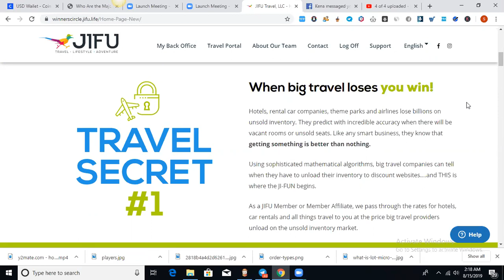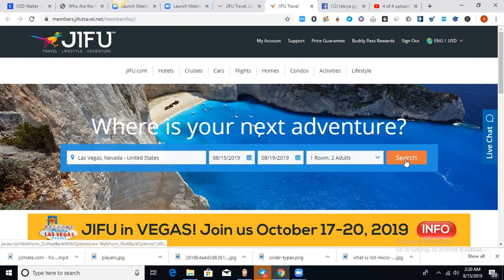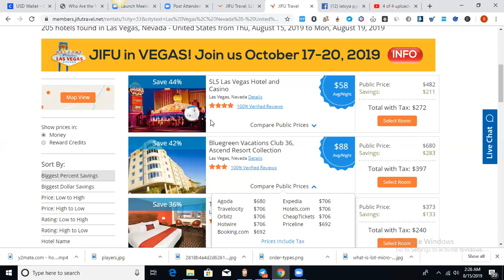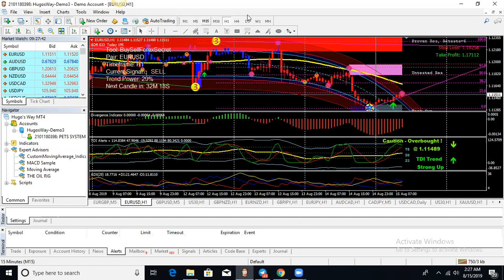JIFU Get Paid to Travel and Trade with Winners Circle Forex Group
Get Paid to trade and travel group is opening access this weekend. As a Member you will get the following

*LifetimeAccess to Perfect entry trading system and all future upgrades
*Access to Our Exclusive Travel Portal that will help you save up to 70% on travel and a way to earn $500/week by giving away travel passes
*Access to our Full Investment Educational Portal where we teach Forex, Cryptocurrencies, real estate investment, oil rig investments, offshore accounting and more
*Live Trainings
*Live Trading sessions
*Key Strategies that Win
*Daily signals
*Access to our cryptominding program that pays 1% daily

Pets system Alone is $300 one-time fee

The goal will be to set up your travel accounts, help you earn money giving away travel passes and your hands free trading account will be earning you 24% returns each month therefore Earning your initial investment plus monthly fee back in your first 30 days. If your not satisfied you can cancel and will still have Lifetime Access to the pets system 😉

FOREX SIGNALS
BINARY OPTIONS SIGNALS
FOREX EDUCATION
BINARY OPTIONS EDUCATION
CRYPTO CURRENCY EDUCATION
CRYPTO MINING PACKS
EA FOREX
FOREX AI

How to Be a WINNER in Trading Forex and How to Be a Winner in Business. With the help of Imarketslive as our Educational Platform and The Unit of Prosperity as our Leadership and support group,  Our Winners Circle Group is Dedicated to Helping people Learn more about investing in Forex and How to Make Money online with the use of Their Phone.

The Winners Circle Group Helps you Learn How to Trade, How to Invest in Forex, How to Start a Business, How to work from home and more. With the Help of our Forex Training, Our Forex Strategies, Forex Signals, Forex Tools and Forex Education we are Dedicated to Ensure Success to New Forex Traders.

Get Exclusive Forex Trading Strategies, Forex Trading Tips and How to utilize Imarketslive to make daily income while learning how to trade forex. This is a Channel full of Forex Reviews, Imarketslive Reviews, Unit of Prosperity Reviews, Winners Circle Reviews and Much More.

silverstar live, silver star live, artificial intelligence, forex software, forex autotrader, forex bot, autotrading software